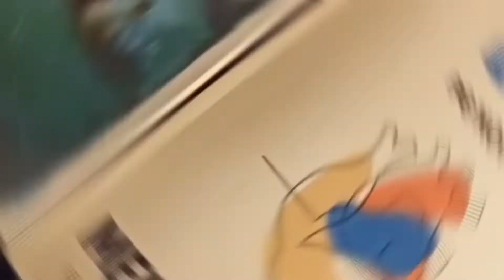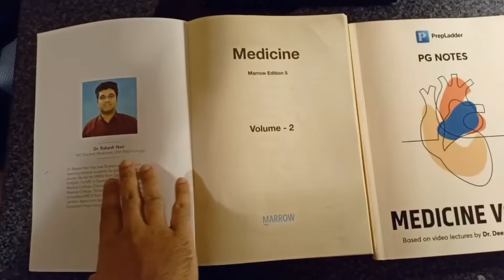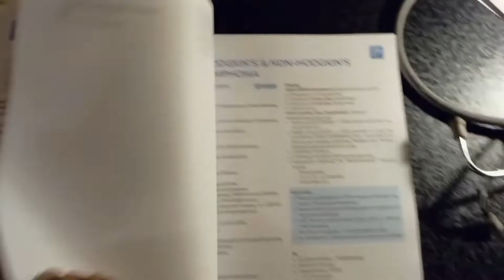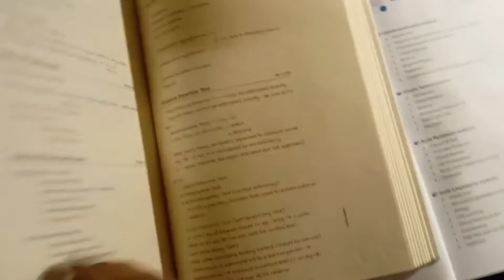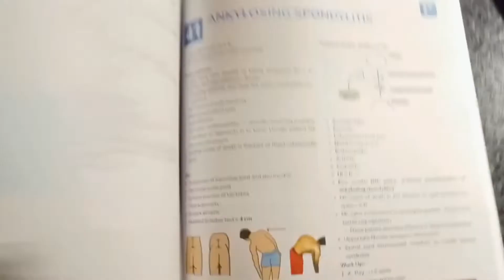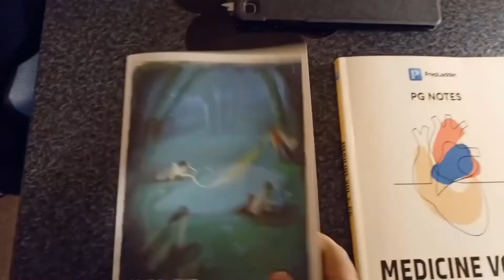Marrow vs Prepladder notes || 2022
Hello guys !! Hope you all are doing good...I am preparing some important content and vlogs for you .